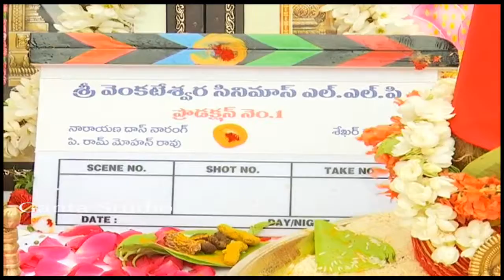Naga Chaitanya New Movie Shooting Started | Sai Pallavi | Sekhar Kammula | 2019 | Ganta Studio